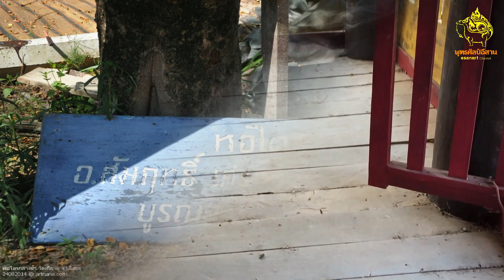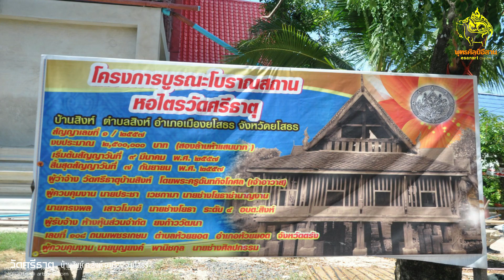หอไตรน้ำ วัดศรีธาตุ (บินโดรน)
วัดศรีธาตุ เดิมชื่อวัดหลวงในธาตุ เป็นวัดเก่าแก่สมัยพระวอ-พระตา ว่ากันว่าเจ้าราชครูหลวงโพนสะเม็ก พระครูยอดแก้วโพนสะเม็ก  หรือ ญาคูขี้หอม ซึ่งเป็นพระเถระองค์สำคัญในสมัยอาณาจักรล้านช้างจำปาศักดิ์ ได้ร่วมขบวนทัพของพระวอ มายังบ้านสิงห์โคกแห่งนี้ด้วย เพื่อหาที่สร้างเมืองใหม่ วัดศรีธาตุ เป็นที่ประดิษฐานพระพุทธรูปโบราณ ธาตุโบราณ มีสถูปโบราณ สิงห์หินแกะสลัก หอไตรกลางน้ำ พร้อมทั้งงานพุทธศิลปอีสานอย่างอื่น ให้ท่านได้ชมที่พิพิธภัณฑ์ของวัด โดยส่วนใหญ่จะเป็นศิลปะล้านช้าง

หอไตรกลางน้ำ วัดศรีธาตุ สร้างมาตั้งแต่สมัยโบราณ น่าจะผ่านการบูรณะมาหลายครั้ง แต่เดิมก่อนการบูรณะ มีป้ายทำด้วยไม้ แขวนอยู่ด้านหน้าหอไตร มีข้อความว่า "หอไตร อ.สัมฤทธิ์ เศรษฐวัฒน์-ชาวบ้าน บูรณะเมื่อ พ.ศ. 2530" และมีการบูรณะครั้งล่าสุด โดยกรมศิลปากร สำนักศิลปากรที่ 11 อุบลราชธานี ดำเนินการบูรณะ เมื่อ พ.ศ. 2557

หอไตรมีลักษณะเป็นอาคารไม้ ในแผนผังสี่เหลี่ยมจตุรัส เสาไม้  25 ต้น ส่วนล่างเสาหุ้มด้วยปูนเพื่อกันน้ำ มีคันทวยไม้ด้านละ 5 ตัว รวม 20 ตัว รูปแบบเหมือนและไม่เหมือนกันส่วนใหญ่จะเป็นพญานาคและเทพนม หลังคาแบบหน้าจั่วและมีชายคาโดยรอบ หน้าบันตกแต่งด้วยไม้ฉลุ โหง่ ใบระกา หางหงส์ เป็นลายฉลุไม้และแกะไม้ ศิลปะอีสานพื้นถิ่น ตัวอาคารสร้างด้วยไม้ ผนังตกแต่งด้วยไม้แป้นแนวตั้ง คล้ายผนังโปร่ง เว้นช่องเป็นหน้าต่างด้านละ 4 ช่อง และด้านหน้าช่องที่ 3 จากซ้าย เป็นประตูทางเข้ามีสะพานเชื่อมจากฝั่งข้ามไปยังหอไตร เมื่อเข้าไปแล้วสามารถเดินได้โดยรอย ส่วนประตูห้องเก็บคัมภีร์ เป็นประตูไม้แกะสลักลายเครือเผา ภายในใช้เพื่อเป็นแหล่งเก็บรวบรวมตู้พระไตรปิฎก อักษรธรรม หนังสือผูกใบลานต่างๆ ปัจจุบันไม่ได้เก็บแล้ว ย้ายไปยังอาคารเก็บแห่งใหม่ใกล้ๆ อุโบสถ

หอไตรกลางน้ำวัดศรีธาตุ ถือเป็นรูปแบบหอไตรกลางน้ำที่มีลักษณะที่แตกต่างกับรูปแบบนิยมของหอไตรหลังอื่นในท้องที่อีสานปัจจุบัน หอไตรวัดศรีธาตุมีการบูรณะซ่อมแซมให้คงสภาพเดิม เป็นสถานที่ใช้สำหรับให้เด็ก เยาวชน และประชาชนทั่วไปได้เข้ามาศึกษาเรียนรู้พุทธศิลป์อีสาน สมัยศิลปะล้านช้าง ศิลปะพื้นบ้าน และสิงห์หินยุคขอม ได้เป็นอย่างดี

วัดศรีธาตุ  บ้านสิงห์ ต.สิงห์ อ.เมือง จ.ยโสธร
วัดศรีธาตุ สังกัดคณะสงฆ์ฝ่ายมหานิกาย ที่ดินตั้งวัดมีเนื้อที่ 5 ไร่ 29 ตาราวาอาณาเขตทิศเหนือจดที่สาธารณะ ทิศตะวันตก จดหมู่บ้านและถนนสาธารณะสายบ้านสิงห์ - บ้านหนองหิน

วัดศรีธาตุ ตั้งเมื่อ พ.ศ. 2360 เดิมเป็นวัดร้าง ชาวบ้านเรียกบริเวณนี้ว่า ดงผีสิงห์ ต่อมามีคณะของเจ้าคำสู เจ้าคำโส เจ้าคำขุย เจ้าคำปุ้ย พร้อมด้วยมหาเซียงสา
ย้ายมาจากนครเขื่อนขันธ์กาบแก้วบัวบาน (ปัจจุบันเป็นจังหวัดหนองบัวลำภู) ได้มาบูรณะวัดนี้ขึ้น ได้รับพระราชทานวิสุงคามสีมา เมื่อวันที่ 5 กุมภาพันธ์ 2500